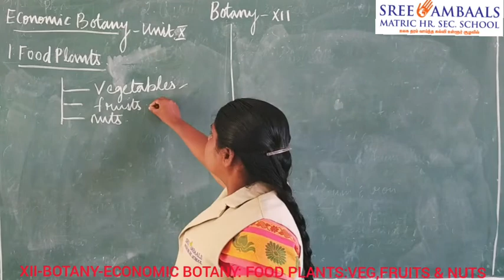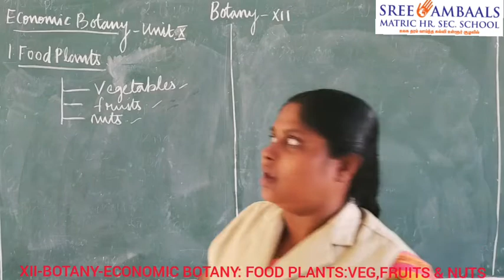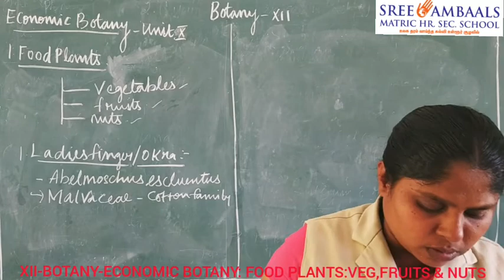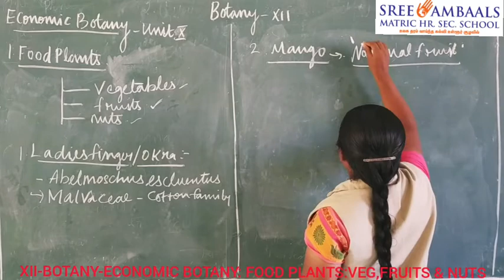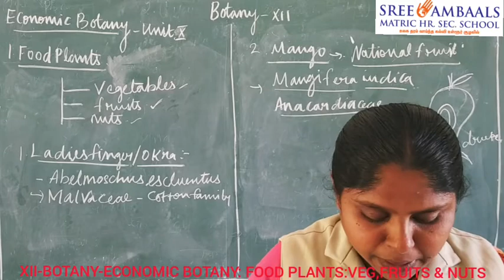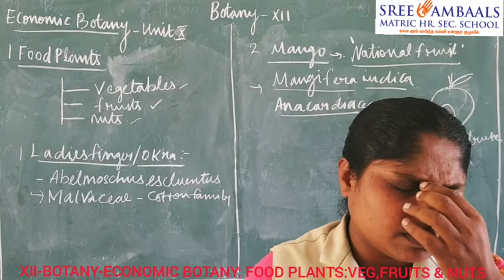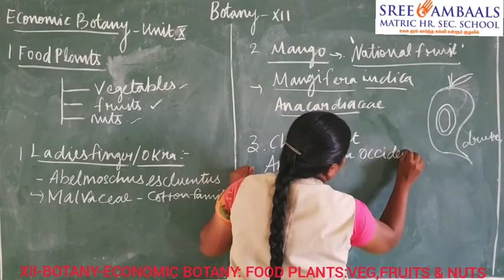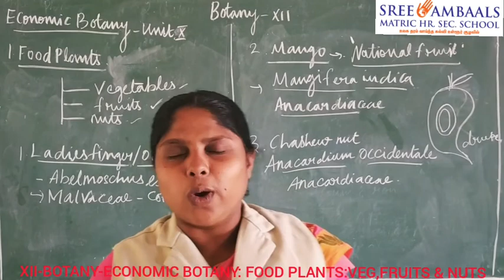Sree Ambaals - XII - BIOBOTANY - ECONOMIC BOTANY - FOOD PLANTS : VEG, FRUIT & NUTS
School Name: Sree Ambaals Matric Hr. Sec. School, Padalur
Standard: XIIth
Subject: BOTANY(Samacheer)
Topic: ECONOMIC BOTANY
Teacher: Esther Jebakani